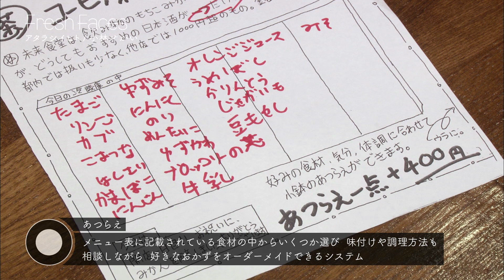【Fresh Faces #43】小林せかい（「未来食堂」オーナー）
■あらすじ
東京神保町、カウンター１２席だけの小さな定食店、未来食堂。
この店には、通常の飲食店にある決まったメニューがない。
メニュー表に載っているのは、その日用意された食材リスト。
その中からいくつかを選び、好きなおかずをオーダーメイドできる「あつらえ」というシ­ステムが人気だ。
お店が美味しさを提案するのではなく、お客さんが今一番食べたいものを食べさせてくれ­る店。
他にも、５０分のお手伝いで一食無料になる「まかない」など、元エンジニアならではの­ユニークなシステムで飲食業界に革命を起こす。

「未来食堂」オーナー
1984年生まれ。大阪府出身。
東京工業大学理学部数学科を卒業後、日本ＩＢＭ、クックパッドにてシステムエンジニア­として活躍。
その後、１年４カ月ほど料理修行し、2015年９月、神保町に「未来食堂」をオープン­。